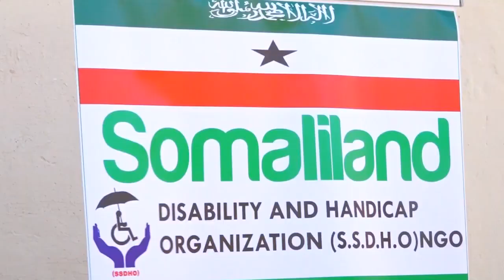DAAWO QODDOBADA WARARKA STARTV IYO CABDIRAXMAN AXMED ILSAR